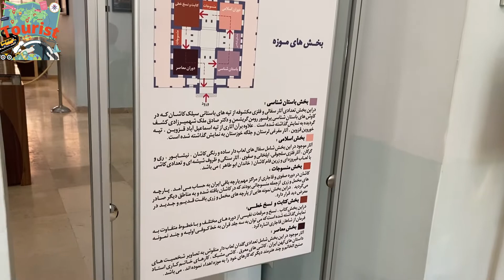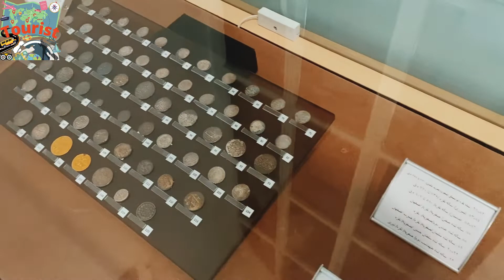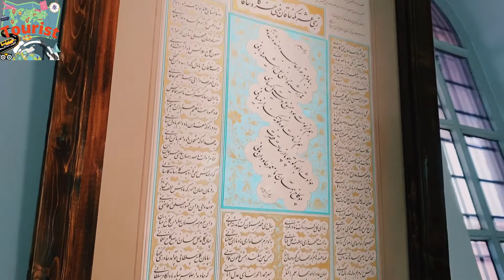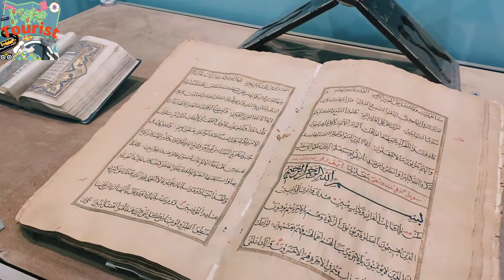Fin Garden Museum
Fin Garden is one of the most visited tourist sites of Kashan and the UNESCO World Heritage site. Being designed as a year-round recreational place for Persian Shah Abbas, the garden is still an example of a perfectly planned and equipped space for an enjoyable pastime.

History of Fin Garden

There are some signs that the garden was relocated from another place, but there is no obvious evidence of that. In its present form, the garden was designed during the rule of Shah Abbas I at the end of the 16th century. The construction was completed by 1590, which made Fin Garden the oldest extant garden in Iran.

During the next years, the garden was developed and rebuilt. Especially it was appreciated by Fath-Ali Shah Qajar, who considerably expanded the garden in the early years of the 19th century. After that, the garden was partly destroyed due to negligence until 1935, when it was listed as a national property of Iran. In 2012, the garden was given the status of UNESCO World Heritage Site.

In the 19th century Amir Kabir, the former chancellor of Persia and one of the most noticeable reformers in Iranian history, was exiled to Fin Garden and kept there in isolation. On the 10th of January 1952, he was killed by the order of Nasir al-Din Shah in the building of Kashan Fin Bath, located in the garden. Now it’s the place of interest for many Iranians and tourists who are interested in the history of Iran.

Inside Fin Garden

Fin garden covers the area of 230 000 square meters, surrounded by walls with four circular towers. It is a traditional Persian garden, or ‘bagh’. The layout for this kind of gardens dates back to the time of Cyrus the Great. One of the most prominent features of them is a principle of ‘four gardens’ – square garden is divided into four parts by waterways. They represent the harmony of four Zoroastrian elements – sky, earth, water, and plants.

Fin Garden is provided with water from a spring on a hillside next to the garden called Suleimanieh Spring. The water pressure is enough to make fountains, pools, and canals of the garden to work without mechanical pumps. The combination of water flows and a large amount of greenery creates what Iranians call Eden – the garden of Paradise. Orange trees, fruit trees, jasmine bushes, and flowers give the feeling of abundance, wealth, and tranquility in the middle of the deserted landscape.

Architecture of Fin Garden

Various structures of Fin Garden were erected in different periods of the garden history by different rulers, so the architecture of the garden combines features of Safavid, Zandiyeh, and Qajar periods.

Fin Garden includes two bathhouses (or ‘hammam’): bigger ones from the Qajar period and a smaller one from the Safavid period (the place of the murder of Amir Kabir). Also, two memorable buildings of the garden are two-storey pool house, or ‘shotor gelou’, and a recreational pavilion. The recreational pavilion was built in the later Qajar period and has a magnificent domed ceiling decorated with paintings.

Here you can see a part of the museum of this garden.

Tourist is a channel that stems from the fascination of exploring various sceneries around the world.

The iconic and famous as well as the undiscovered locations. Experience the virtual travel as if you were actually there.

 on social media Platforms.